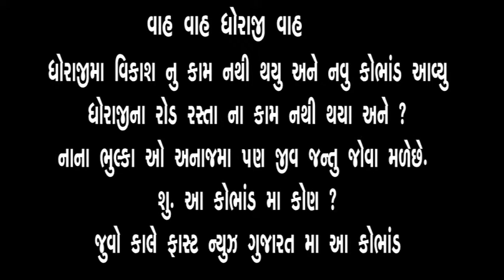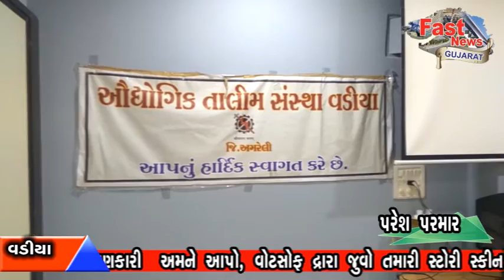FAST NEWS GUJARAT VADIAYA ITI